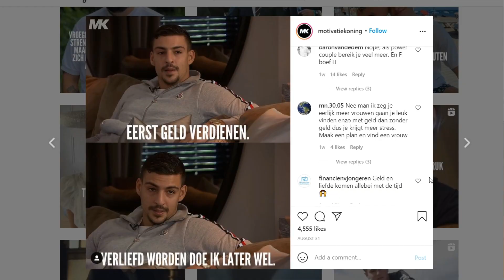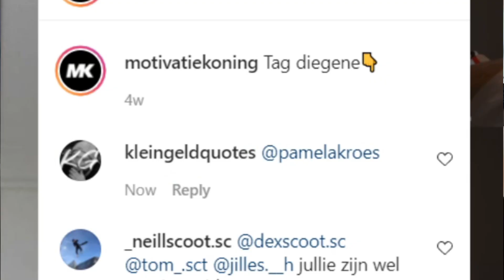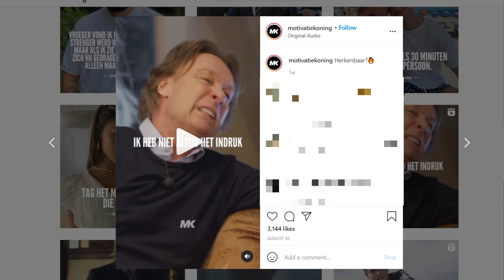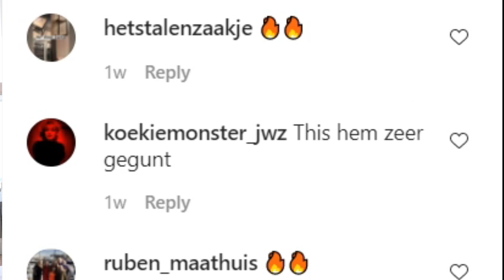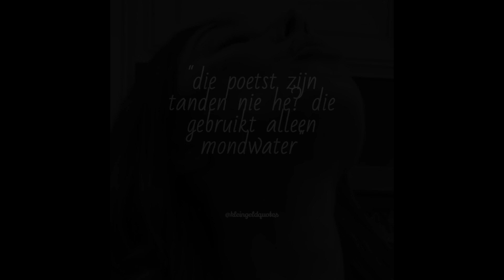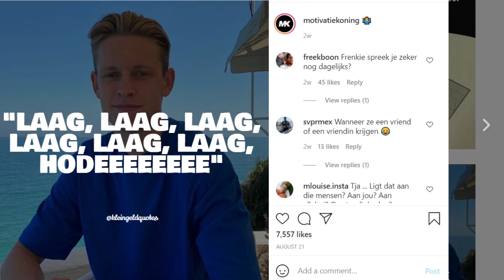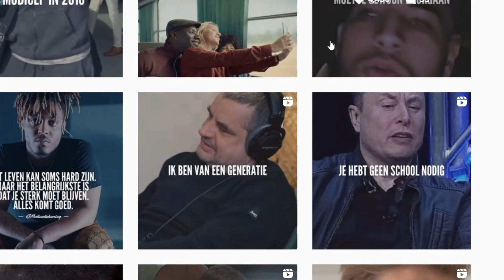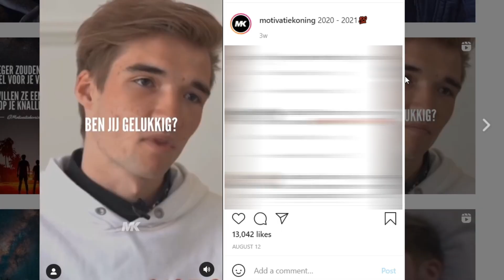inspirerende quotes zuigen. (Billionaire, MotivatieKoning, Gio)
Je kent ze wel, van die treurige accounts die van die kansloze quotes posten. Wij worden daar persoonlijk niet goed van, dus vandaag krijgen de inspirerende quotes ervan langs.

met MauriceJoeJoe